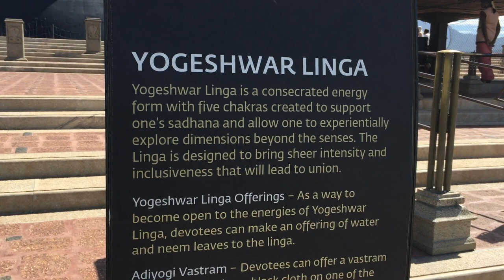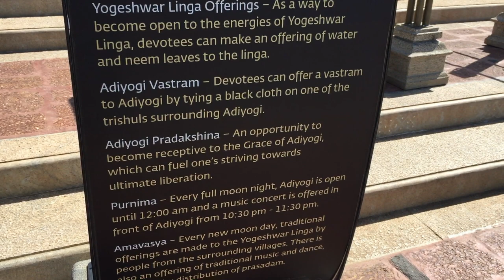Isha Sadhguru :: Isha Yoga Centre - Coimbatore Vlogs | Travel Vloggers Top Travel Destinations EP12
The Isha Yoga Center situated at the foothills of Velliangiri, on the outskirts of Coimbatore, is the headquarters for Isha Foundation.The center offers all four major paths of yoga – kriya (energy), gnana (knowledge), karma (action), and bhakti (devotion), drawing people from all over the world.

Hello Guys !

If you are new to my channel this is my intro for you !
I'm Adithya.
I love travelling and making videos.
I do vlogging on car & bike in english & telugu.I'm very much intrested in motovlogging.

Here my most used Travel Gear :

* Canon Powershot SX60 HS

* BOYA Shotgun Microphone

* Apple iPhone 6

* FeiyuTech Vimble 2 ( 3 Axis Gimbal )

* Samsung Gear 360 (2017 Version) 4K VR Camera

* PROCUS Rush 4K HD Action Camera

* DJI Tello Drone

:: Tripods & Storage ::
* Gorilla Tripod
* 360 Degree Foldable Tripod
* Tripod Table Monopod Stand
* High Speed Memory Card
* USB 3.0 OTG Pen Drive
* External Hard Disks & Data Storage
* Terabyte 2 in 1 External Hard Drive Casing

:: Car Gear ::
* AmazonBasics 4.0 Amp Dual USB Car Charger
* Anti-Slip Rooftop Rack Bag Pad
* AmazonBasics Rooftop Car Carrier Bag
* Tubeless Tyre Puncture Repair Kit
* Electric Tyre Inflator Car/Bike
* Car Body Cover | Nissan Datsun Go Plus
* U Shaped Travel Air Cushion
* Car Window Side Sunshade Curtains
* Portable Lightweight Vacuum Cleaner for Car

:: Bike Gear ::
* Tank Bag
* CHEVIK X-Grip Bike Mobile Holder with Charger
* ORAZO Bike Riding Boots
* Royal Enfield Gloves
* Zeus Airdrift All Season Biker Jacket
* Noise Play Vlog Edition Sports and Action Camera

:: Smart Wearables ::
* Noise ColorFit Pro Smartwatch
* G-Shock Mudman
* WildHorn® RFID Protected Leather Wallet

:: Entertainment & Power Backup ::
* Philips BT40 Portable Bluetooth Speaker
* Sony Bluetooth Headphones
* Live Tech 3 Ports 3.4A Travel Adapter with Auto ID Feature
* Mi Power Bank

:: Recommended Gear ::
* DJI Osmo Pocket
* GoPro HERO7 Black Action Camera
* DJI Osmo Action Camera
* DJI Spark Drone
* DJI Osmo Mobile 2 Handheld Gimbal Stabilizer

- Whether you are a startup, a small business or a large company this helps you well.

~~~ Thankyou all for your Support & Love ~~~